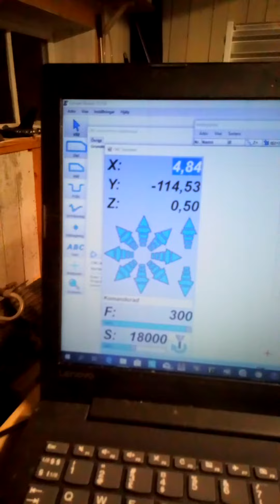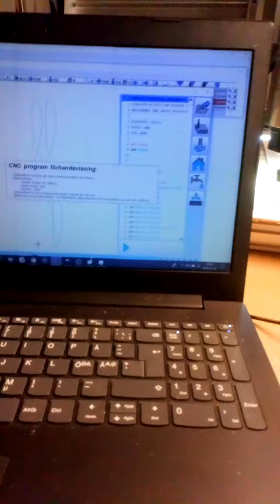Fräser spryglar med RAW 1.5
RAW 1.5 testar att fräsa ut spryglar ur balsa. 2 flute end mill .  1.5kW spindle med inverter, remdriven cnc maskin